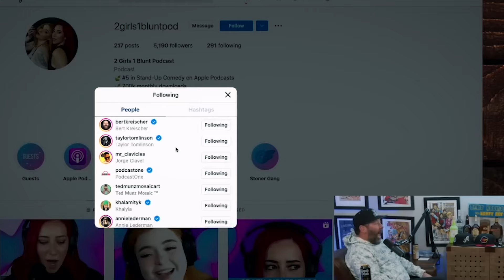Welcome to the Sh** Show | 2 Girls 1 Blunt TRAILER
2 Girls 1 Blunt is a Comedy Podcast hosted by  Jaime Lee Simmons and Emily Wade, two shameless, st0ner comedians from Boston. Their raw, relatable, and unapologetic takes on the dating scene, personal experiences, improving your mental health, and the end of the world will leave you laughing, crying, and high on life.

Each week, Jaime and Emily interview your favorite comedians and entertainers and dive deep into their childhood trauma, life experiences, and wild stories they've accumulated along their journey.